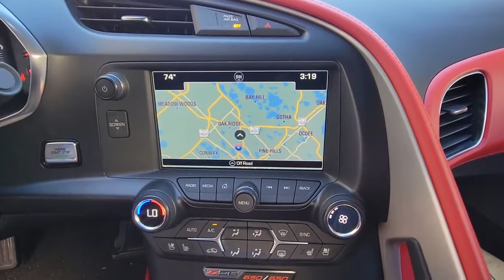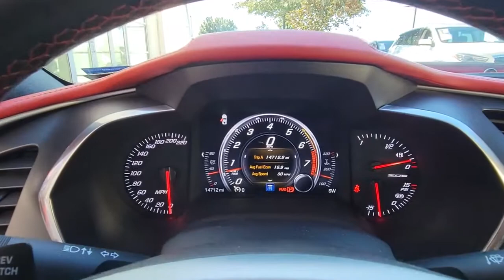2014 Chevrolet Corvette Stingray Orlando, Winter park, Clermont, Merritt Island, Tampa, FL AU129964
Crystal Red Tintcoat Used 2014 Chevrolet Corvette Stingray available in Orlando, Florida at Aston Martin Orlando. Servicing the Winter park, Clermont, Merritt Island, Tampa, FL area.
2014 Chevrolet Corvette Stingray 3LT - Stock#: AU129964 - VIN#: 1G1YF2D74E5129964

JUST REPRICED FROM $52,500, PRICED TO MOVE $4,500 below Kelley Blue Book!, EPA 28 MPG Hwy/16 MPG City! Extra Clean, GREAT MILES 18,405! 3LT trim. NAV, Heated Leather Seats, EXHAUST, PERFORMANCE, WHEELS, 5-SPOKE, CHROME ALUMINUM CLICK NOW!SILVER PLUSSilver Plus vehicles are offered as pre-reconditioned or as-is. Many Silver Plus vehicles have the balance of the manufacturer's warranty remaining and are eligible for the extended protection plans. Silver Plus vehicles come with a comprehensive CARFAX report. Silver Plus vehicles qualify for competitive financing and can help alleviate negative equity. All Vehicles are detailed at delivery. 3-Day/300 Mile Vehicle Exchange or Return Program*: See Program Information page for details.A GREAT TIME TO BUYReduced from $52,500. This Corvette Stingray is priced $4,500 below Kelley Blue Book.KEY FEATURES INCLUDELeather Seats, Navigation, Heated Driver Seat MP3 Player, Onboard Communications System, Aluminum Wheels, Remote Trunk Release, Keyless Entry, Steering Wheel Controls, Electronic Stability Control.OPTION PACKAGES3LT PREFERRED EQUIPMENT GROUP: includes Standard Equipment, WHEELS, 5-SPOKE, CHROME ALUMINUM: 18 x 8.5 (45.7 cm x 21.6 cm) front and 19 x 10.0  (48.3 cm x 25.4 cm) rear, TRANSMISSION, 6-SPEED PADDLE SHIFT WITH AUTOMATIC MODE, EXHAUST, PERFORMANCE: increases to 460 horsepower, aggressive exhaust sound, with 4 polished stainless-steel tips, TRIM, INTERIOR, CARBON FIBER, INSTRUMENT PANEL, CARBON FLASH FULL LENGTH DUAL RACING STRIPE PACKAGE, LPO, Z51-STYLE SPOILER: Genuine Corvette Accessory, SEAT TRIM PROCESSING CODE.EXPERTS ARE SAYINGGreat Gas Mileage: 28 MPG Hwy.Pricing analysis performed on 12/2/2021. Horsepower calculations based on trim engine configuration. Fuel economy calculations based on original manufacturer data for trim engine configuration. Please confirm the accuracy of the included equipment by calling us prior to purchase.